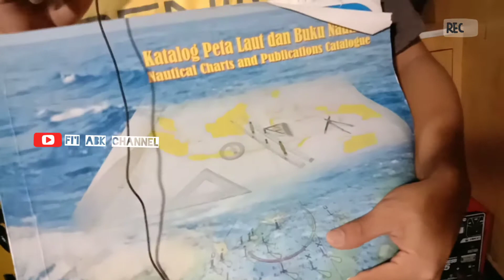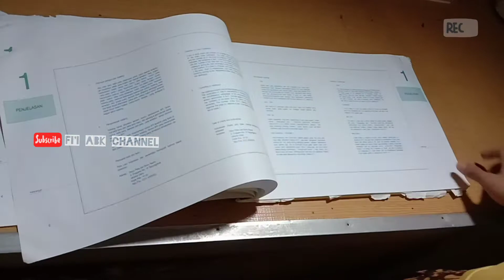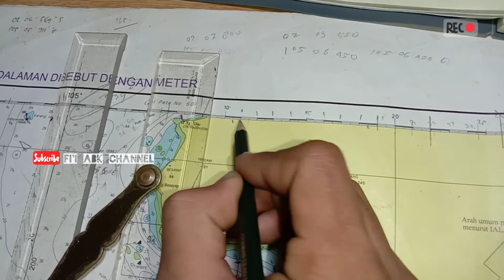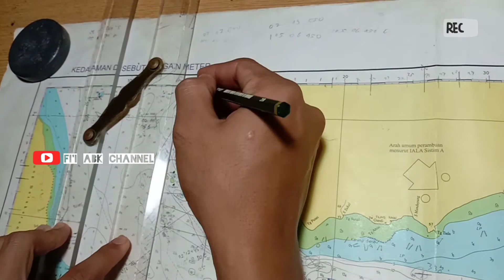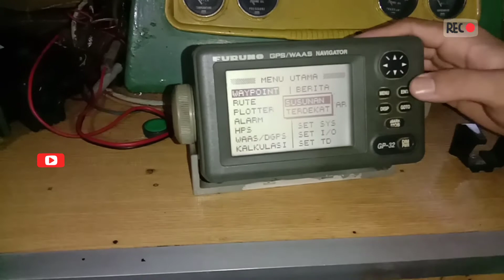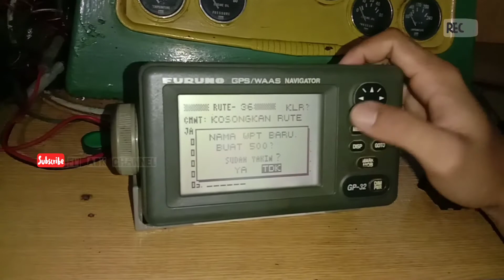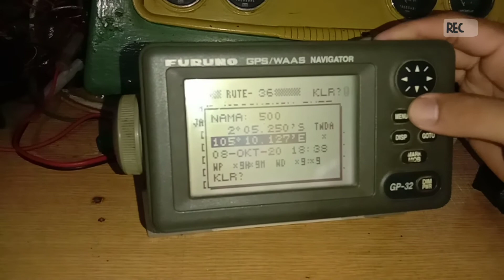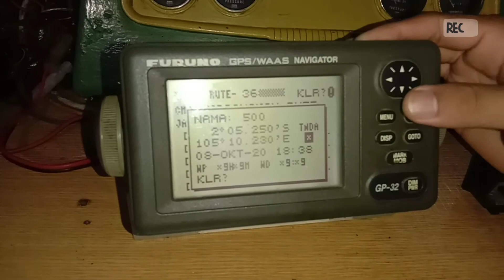CARA MEMBUAT RUTE DAN WAYPOINT GPS PURUNO GP 32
GPS FURUNO GP32

DESKRIPSI PRODUK

Global Positioning System atau disebut juga GPS adalah suatu peralatan yang digunakan untuk menentukan posisi dimana berada. Alat ini menerima signal dari satelite. Produk GPS FURUNO GP32 merupakan salah satu alat GPS yang biasa digunakan di kapal laut dan berfungsi untuk menentukan dimana posisi kapal tersebut berada.

GPS / WAAS Navigator Furuno gp-32 disesuaikan menurut kondisi lingkungan kapal seperti goncangan dan ombak yang kencang membuat perangkat navigator kapal ini tahan terhadap air. Gp-32 memiliki layar 4.5", casing tahan lama dan kuat, 1.000 memory track point kapal dan 999 tanda waypoint. Selain itu terdapat 55 rute masing-masing memiliki 30 titik arahan. Kini Anda bisa memperoleh data yang lebih akurat yang diberikan gp32, dimana diagonal layar LCD 4.5 inch lebih kontras dan dapat disesuaikan, menampilkan grafis yang inovatif mencakup Nav, Highway, pengarah, Track Plotting dan Operator memprogram dua mode dan yang lebih penting adalah perangkat ini mudah digunakan.